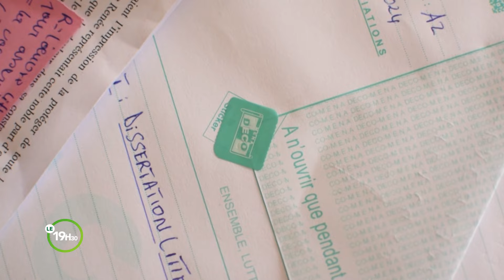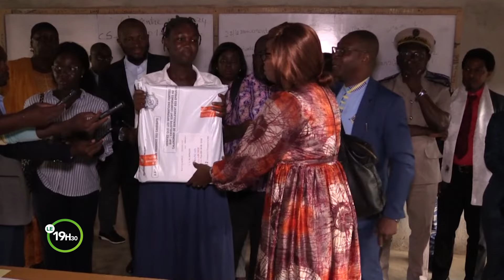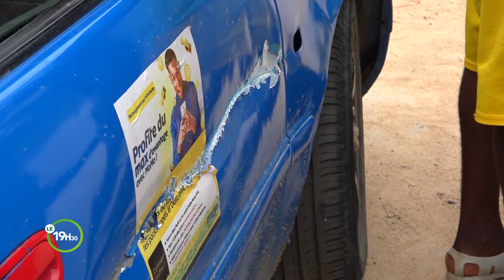Le 19 Heures 30 de RTI 2 du 18 juin 2024 par Alassane Drabo